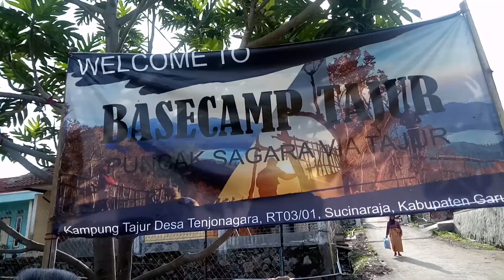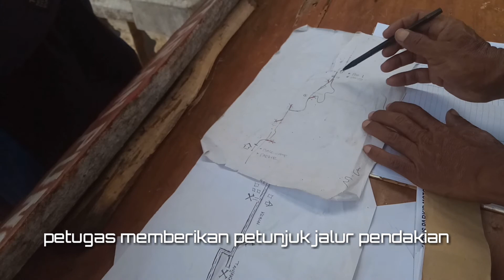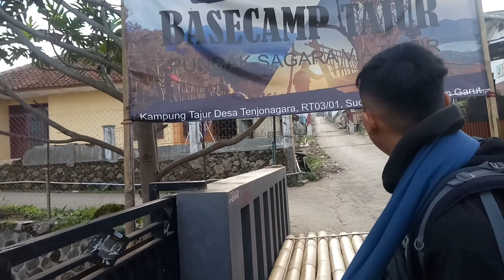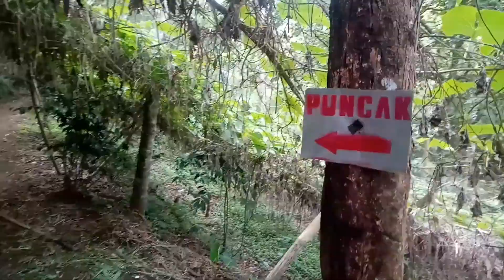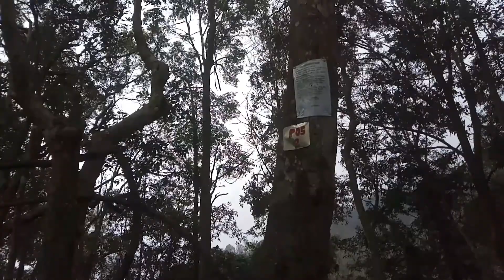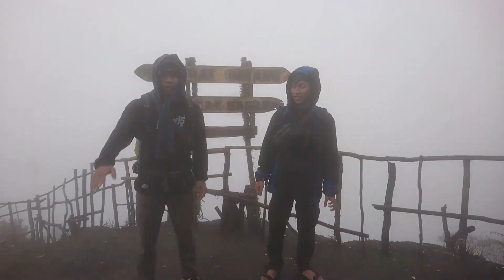Gunung sagara| garut| tajur|hampir gagal muncak| Hujan gede campur petir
Tektok ke gunung puncak sagara garut ,hampir gagal hujan lebat dan petir juga kabut yg gelap,tp Alhamdulillah bisa nyampe,kadang kita bercanda untuk menghilangkn rasa lelah
Berangkat jam 8pagi kurang nyampe basecamp jam 6 magrib,perjalanan kita santai karena menikmati keindahan alam selama perjalanan
mohon maaf bila cara penyajian nya masih kurang maksimal masih belajar🙏
Jangan lupa suport terus
Terima kasih banyak yg sdah dukung channel kita,bagi yg blom silahkan subsribe komen juga share bila suka dengan video kita dan nyalain loncengnya